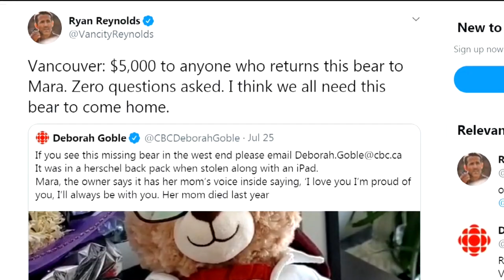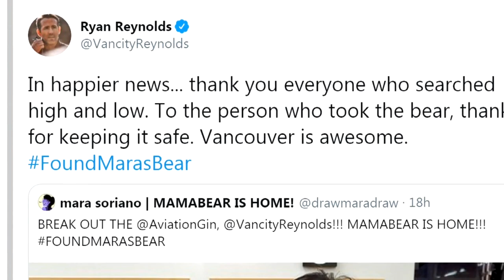Stolen teddy bear with recording of mother's last message returned to owner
After a four-day disappearance that caught the attention of locals, celebrities and international media craving a happy ending, a teddy bear with a dying mother's final message to her daughter has been safely returned to its owner.